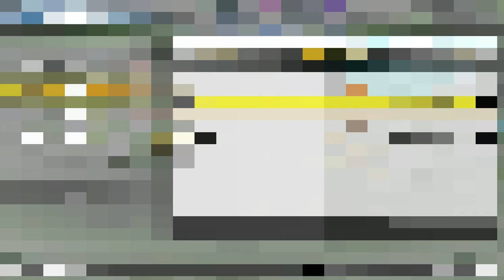듀크몬 크림존 모드와 알파몬 왕룡검